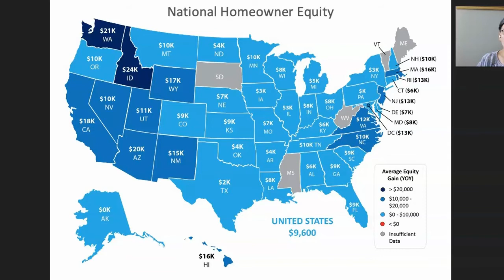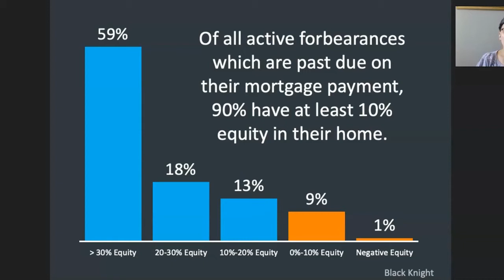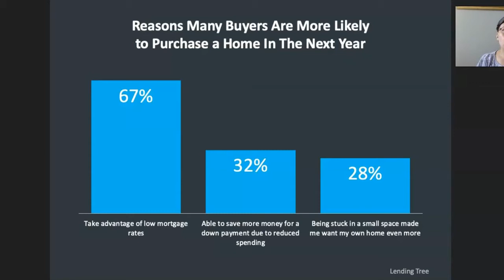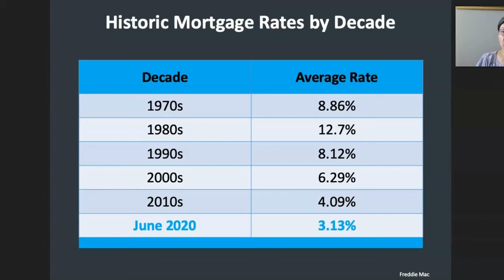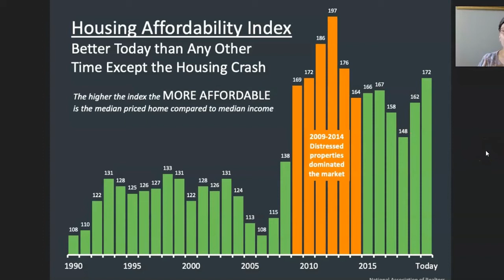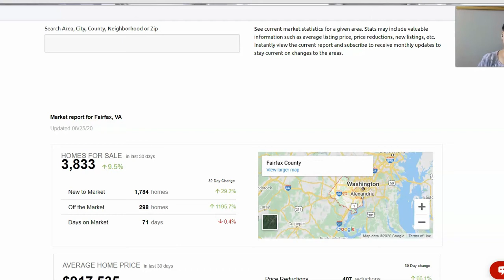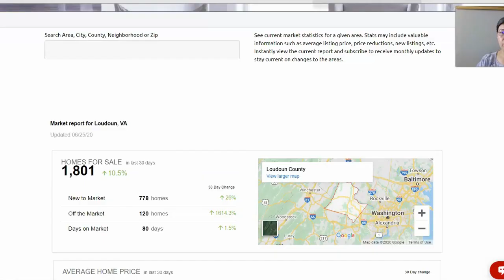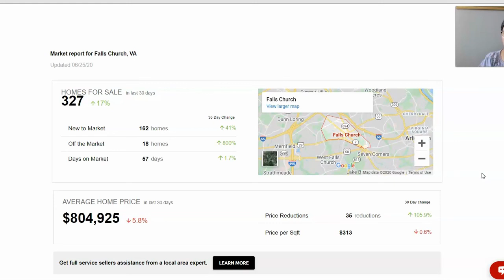Почему нельзя верить новостям и что изменилось на рынке недвижимости за последние 30 дней